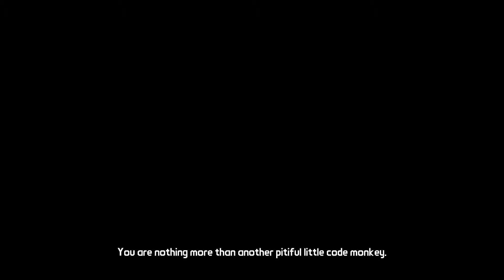Tales from The Borderlands LetPlay-Part 4 Track The Money XBOX ONE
Episode One of Tales from the Borderlands, a five part episodic game series from the creators of The Wolf Among Us and The Walking Dead: A Telltale Games Series. Set on the unforgiving world of Pandora after the events seen in Borderlands 2, this is a story full of Borderlands’ trademark humor, following two adventurers on their quest for greatness. You’ll play as Rhys, a Hyperion ‘suit’ with dreams of being the next Handsome Jack, and Fiona, a Pandoran con artist looking to score her biggest ever swindle. Thrown together as unwilling partners in an adventure to recover cash they both think is theirs, their journey will take you on a wild ride where gangsters, bandit lords, and Vault Hunters are just some of the obstacles you’ll encounter, in this new take on the award-winning universe created by Gearbox Software.

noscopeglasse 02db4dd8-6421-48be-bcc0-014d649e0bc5